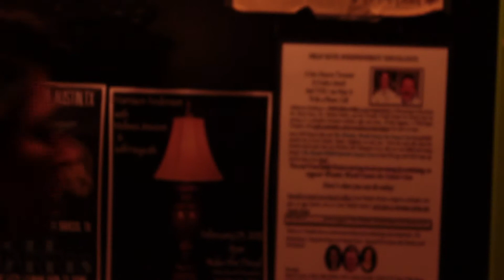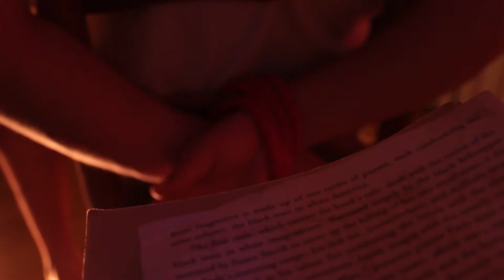Metrophobia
A more abstract version of my Advanced Directing Class short film on a phobia of Poetry.  The focus for this project was to capture emotions through visual and audio effects.  My group decided to go for a more narrative approach, but this was more of my own vision of where I wanted the video to go.  We only had a couple days to shoot and with the little footage we had, here's what I came up with.

With the help of William Tinker in directing and acting as the protagonist, Emily Morris as supporting actress and make-up artist, along with a collaboration with Kat Hill for editing and effects, we bring you Metrophobia.

We would also like to thank the local Wake The Dead Coffee Shop for allowing us to shoot the stage scene on-site, and the students gracious enough to dedicate a portion of their study time to assist in the production of the Poetry scene.